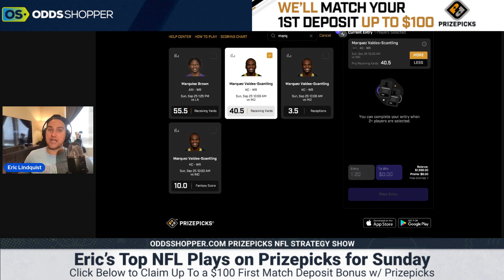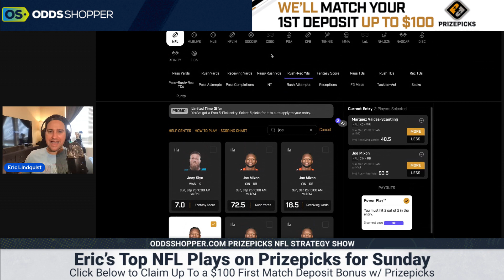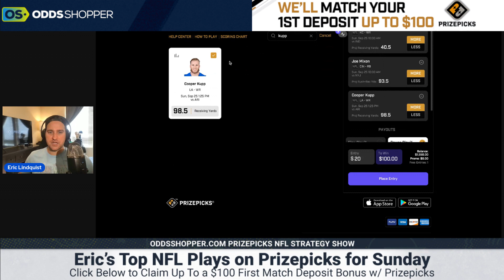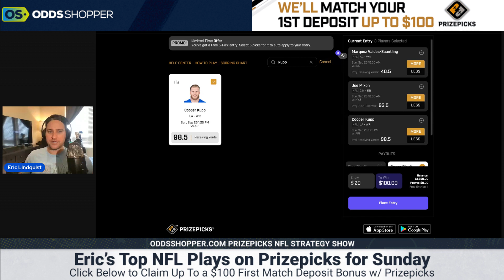NFL PrizePicks Week 3 Picks & Player Props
Top 3 NFL PrizePicks for Week 3 (Sunday/9/25/22). Check out Eric Lindquist's favorite NFL player props, betting picks and NFL predictions.

0:00 PrizePicks
1:00 Marquez Valdes-Scantling, Kansas City Chiefs
3:10 Joe Mixon, Cincinnati Bengals
5:26 Cooper Kupp, Los Angeles Rams